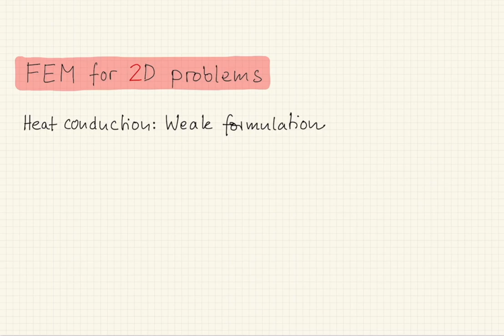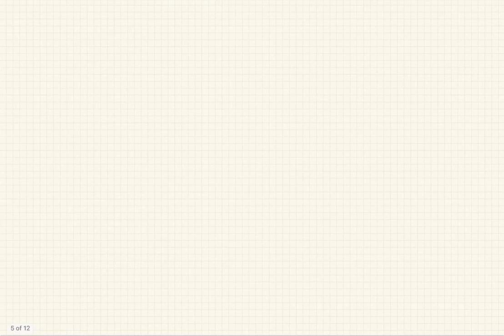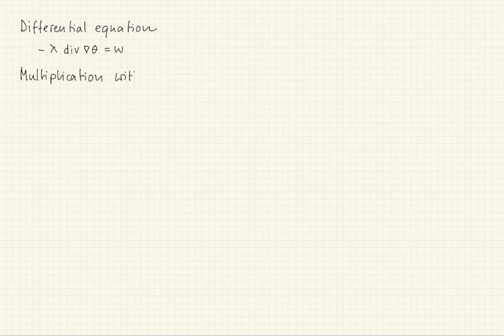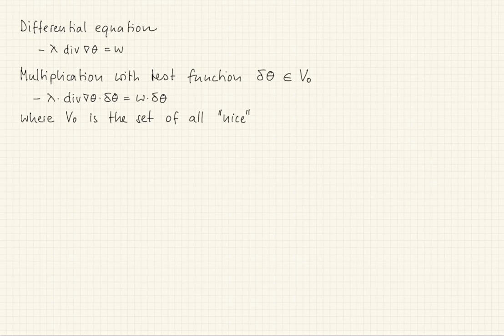NP 2D 02 Weak formulation